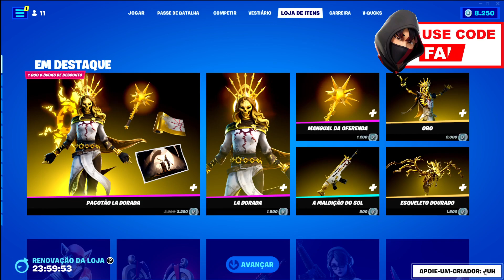( SÓ O OURO) LOJA DE HOJE FORTNITE - 11/01 - FORTNITE LOJA DE HOJE - LOJA DE ITENS FORTNITE